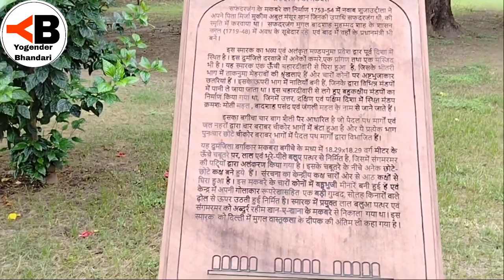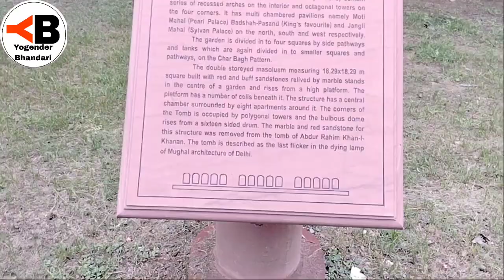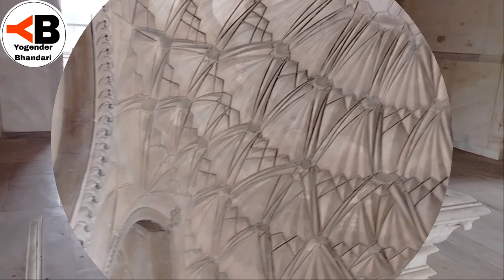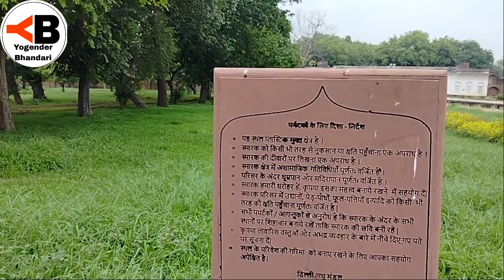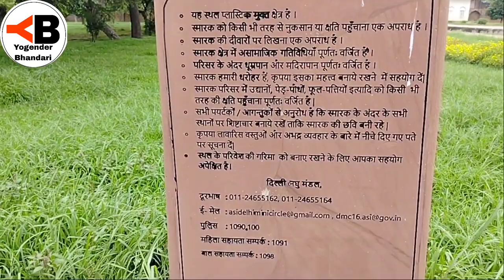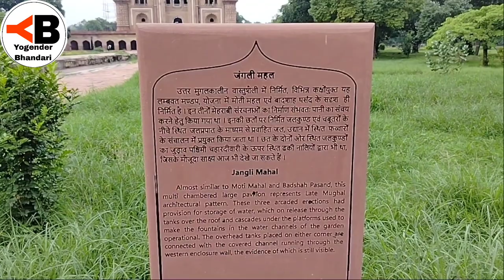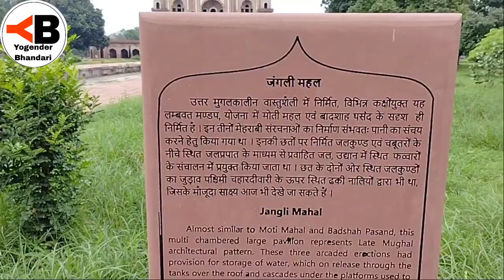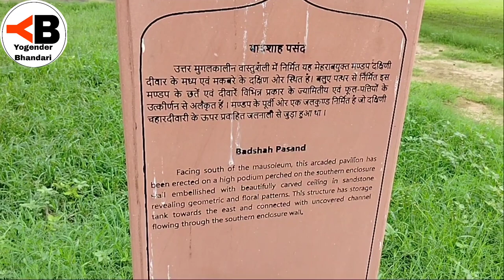A FORGOTTEN MONUMENT OF DELHI, (SAFDARJUNG TOMB) VLOG -5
The Safdarjung Tomb, located in New Delhi, India, is a historical mausoleum that was built in 1754. It is a significant example of Mughal architecture and was constructed as a memorial for Mirza Muqim Abul Mansur Khan, also known as Safdarjung. He was the prime minister of the Mughal Empire under the rule of Emperor Ahmad Shah Bahadur.

The tomb is characterized by its elegant design, incorporating elements like intricate ornamentation, arched doorways, and a large central dome. The structure is surrounded by beautifully landscaped gardens that enhance its aesthetic appeal. The tomb itself stands as the centerpiece of the garden complex.

Safdarjung Tomb's architectural style is reminiscent of the earlier Mughal structures, particularly the Humayun's Tomb. The monument reflects the Indo-Islamic architectural influences of its time. It serves as a testimony to the artistic and cultural heritage of the Mughal era in India.

Today, the Safdarjung Tomb and its surrounding garden continue to be a popular historical and architectural attraction for both locals and tourists, providing insight into India's rich past and architectural excellence.